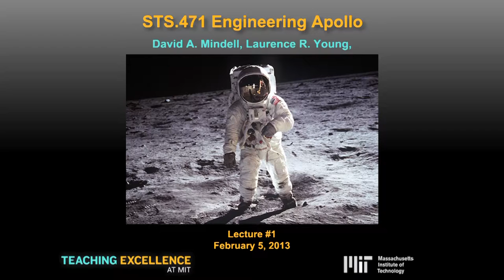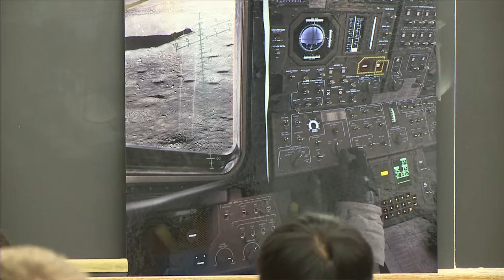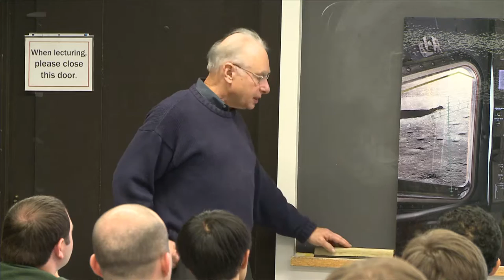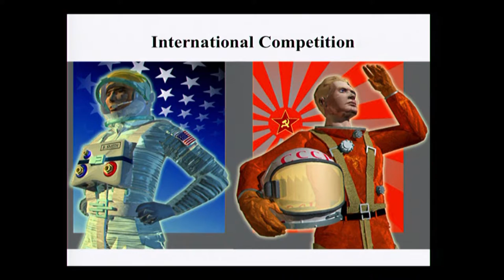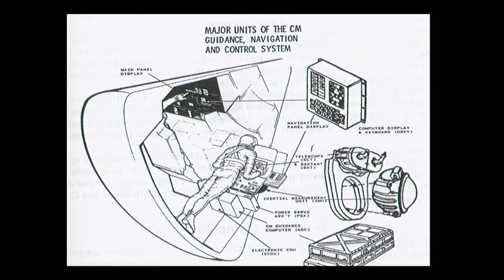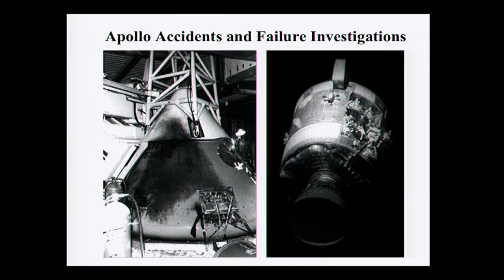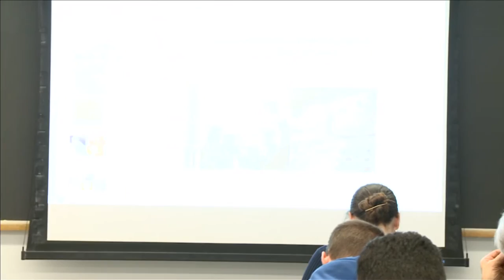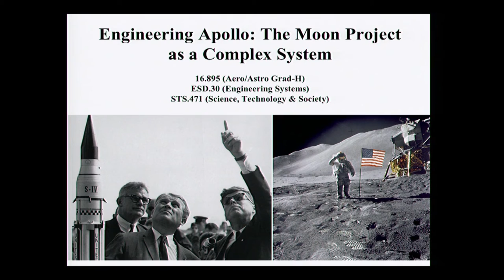STS 471 Engineering Apollo Class 1